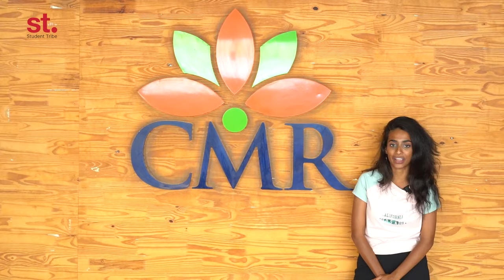3 Things students like about Cmrcet || Student Tribe || VoxPop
student tribe Sri Charan Lakkaraju

Love and Laughter
Engineering Day challenge
Guess the meme
Student Tribe
 college of engineering and technology
Vox Pop
Hyderabad College
Fun Memes
Is CMRIT College is  good
Student Community
Stumagz
Btech
Btech Badhitulu
Btech Students
vox pop
Malla reddy